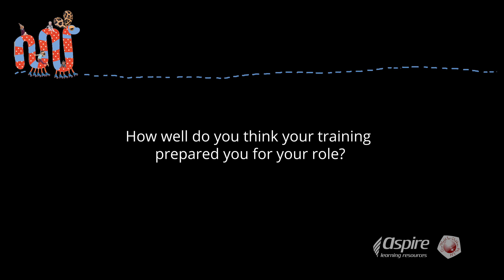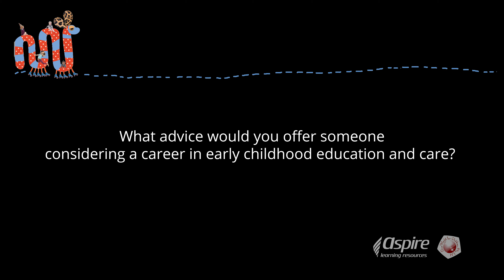Patricia - One World for Children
Patricia provides an insight into her role as an educator and explains why she chose this industry. Patricia shares some tips on how to keep your skills relevant in an ever-evolving industry, as well as talking us through the various steps she takes when supporting new educators in the centre.

Duration: 03min 11secs

1. Describe your career in early childhood education and care and why you decided
2. How well do you think your training prepared you for your role
3. What types of industry training do you participate in?
4. What support do experienced educators offer new educators?
5. What advice would you offer someone considering a career in early childhood education and care?